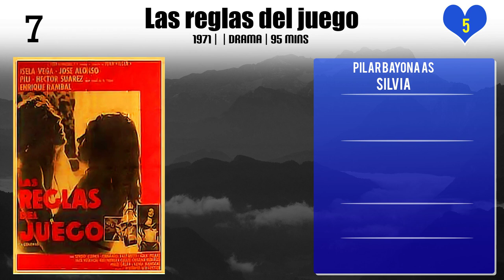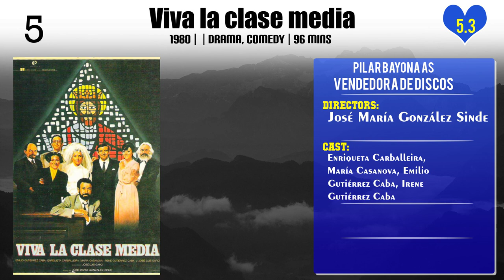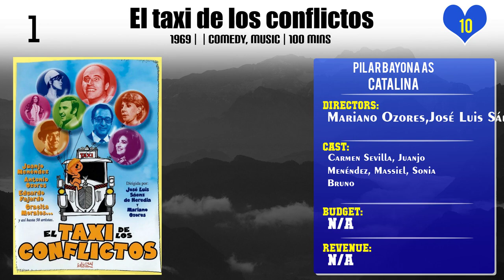Pilar Bayona Top 10 Movies of Pilar Bayona| Best 10 Movies of Pilar Bayona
Top 10 Movies of Pilar Bayona

Find the list of top 10 and best movies by Pilar Bayona
Dos chicas locas locas
El tesoro de Morgan
Un novio para dos hermanas
Las reglas del juego
The Faithful Servants
Viva la clase media
La princesa hippie
El club de los suicidas
Como dos gotas de agua
El taxi de los conflictos

Pl. Comment down your favorite movie of Pilar Bayona